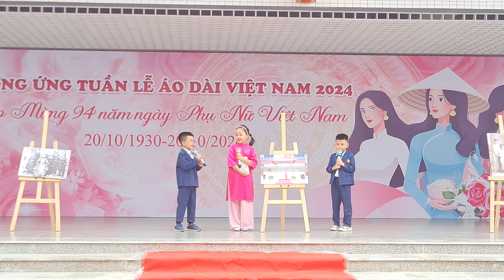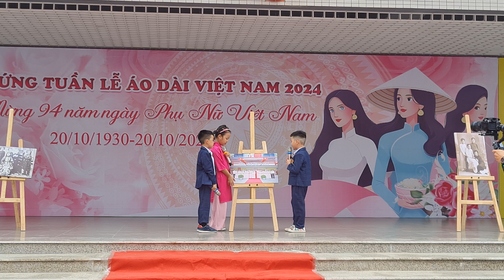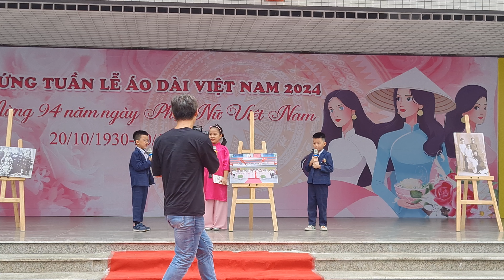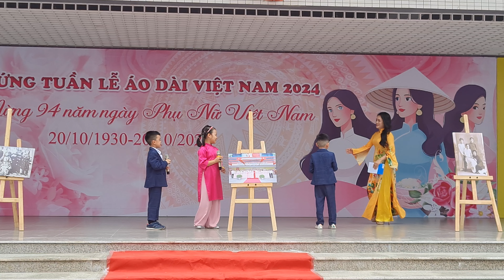THTM 3 - HS thuyết trình tiếng Anh về áo dài Việt Nam